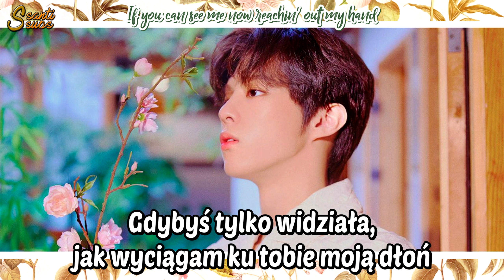Kim Wooseok - Intro: Lost [polskie napisy / PL SUB]